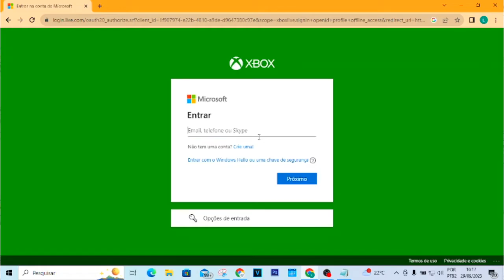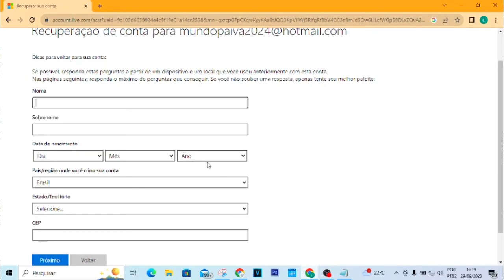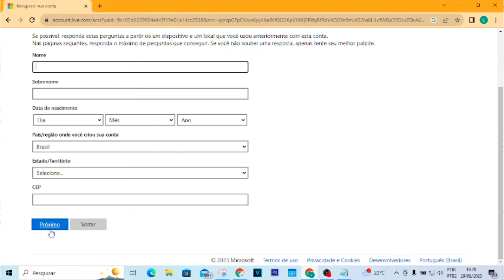RECUPERAR SENHA DA CONTA XBOX | PASSO A PASSO!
Vídeo Tutorial de hoje explico como recuperar a senha da sua conta do xbox.

Neste Vídeo:
Recuperar senha da conta xbox